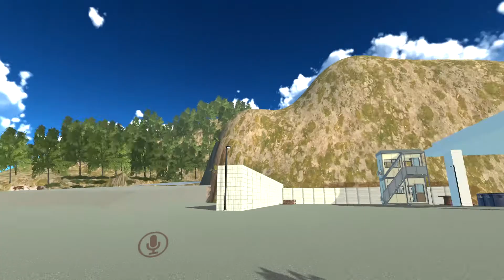Vrchat moments 72 part 2 Bumple being weird